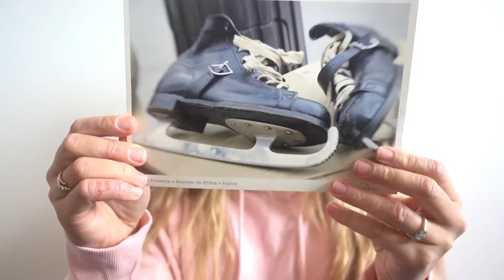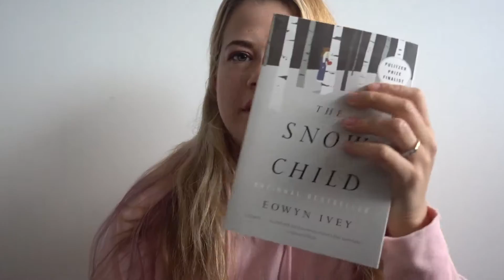A parcel from the USA!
I got a package that I have been waiting for! I'm so excited! Let's take a look and see...